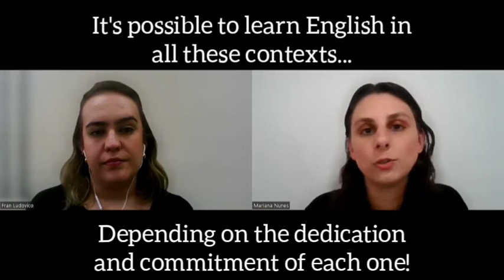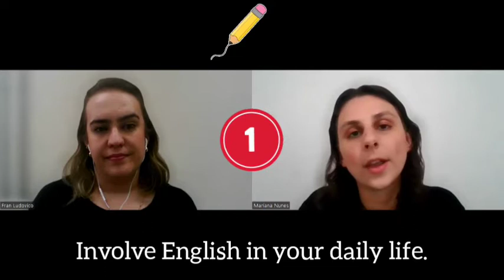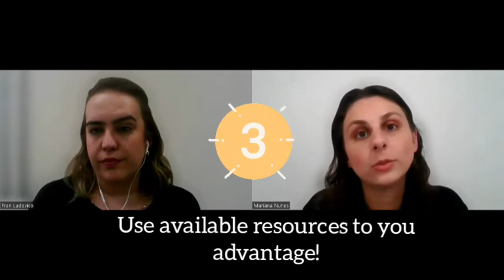Is it possible to learn English in Brazil? - Talking about student’s beliefs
Uma das crenças mais comuns em nossa sociedade é de não é possível aprender inglês no Brasil. Isso não é verdade! Há inúmeros exemplos de pessoas que aprenderam inglês sem ter a oportunidade de viajar ou morar no exterior. Basta nos dedicarmos e termos mais contato com a língua em nosso dia a dia.
No vídeo de hoje conversamos sobre essa crença. Nos conte, então: como você aprendeu inglês? Mande sua história pelo direct do nosso Instagram!